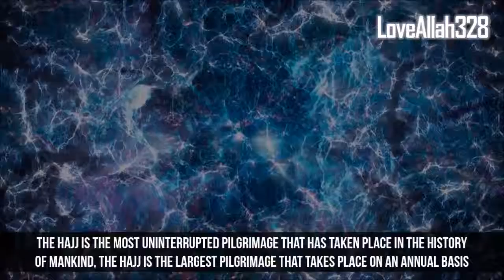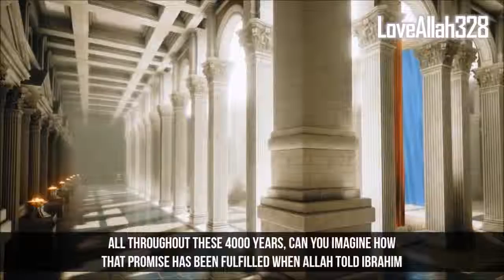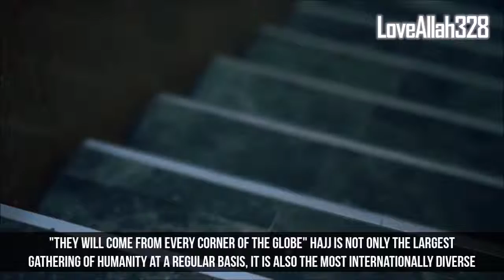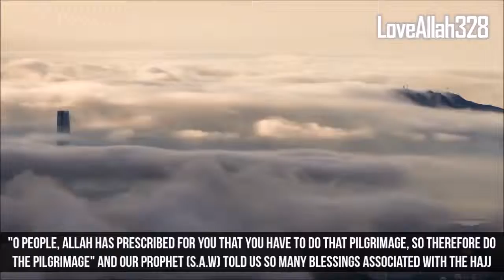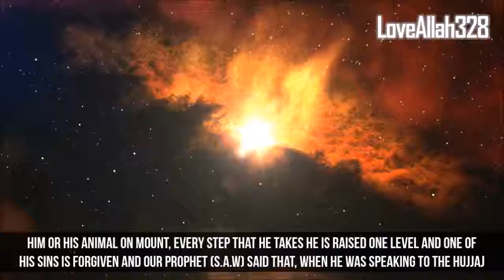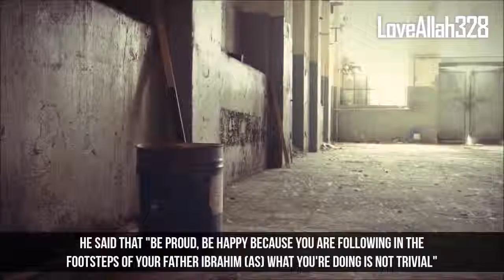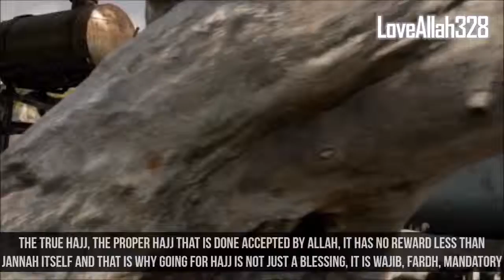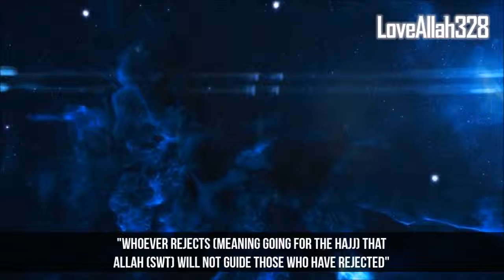Facts and History About Hajj You Need To Know